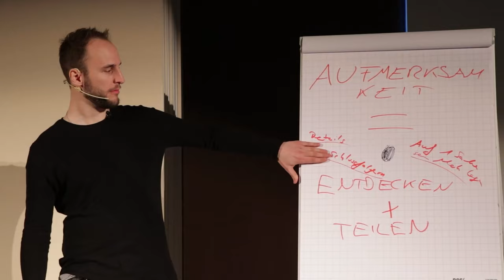Dümmere bekommen die Frau, die Du willst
Warum haben es intelligente Männer schwerer beim Frauen kennenlernen? Nun, das trifft nicht auf alle smarten Kerle zu. Es trifft jedoch auf eine Gruppe Männer zu, die zu verkopft an die Sache ran gehen. In dieser Folge decken wir die konkreten Fehler auf, die du vermeiden solltest. Wenn du flirten lernen willst, dann folge dem Freundin Finden Podcast für Männer mit Herz.